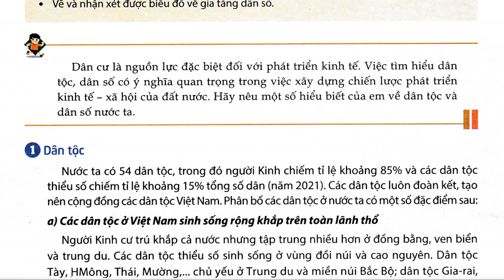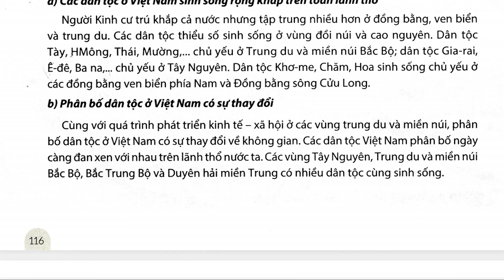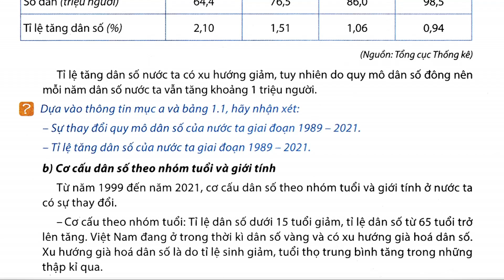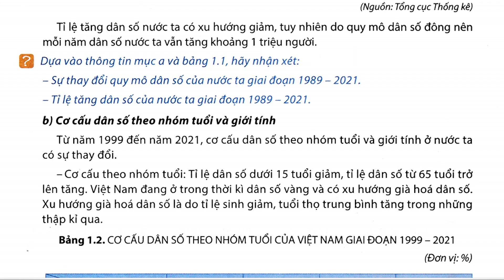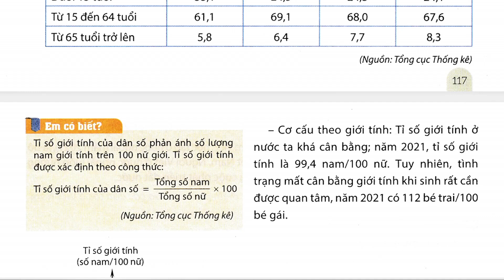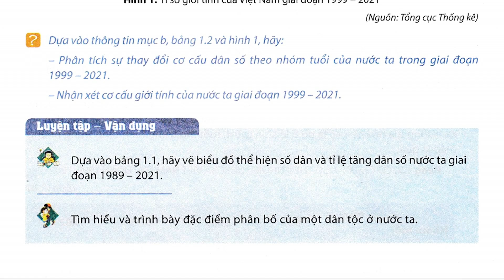Bài 1. DÂN TỘC VÀ DÂN SỐ.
Lưu Tuấn Trung, Luu Tuan Trung, Bài 1. DÂN TỘC VÀ DÂN SỐ.